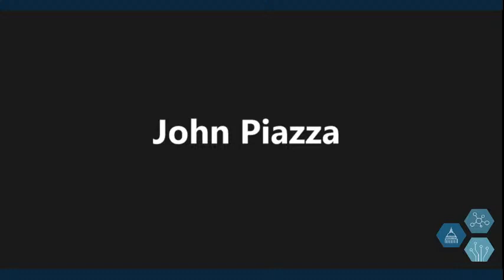Hearing: Working Towards Climate Equity: the Case for a Federal Climate Service (EventID=112483)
Witnesses:
Dr. Richard Moss, Senior Scientist, Pacific Northwest National Laboratory’s Joint Global Change Research Institute at the University of Maryland, Chair, Convening Board, SCAN, and Non-resident Fellow, Andlinger Center, Princeton University

Ms. Beth Gibbons, Executive Director, American Society of Adaptation Professionals

Dr. Jeffrey B. Basara, Director, Kessler Atmospheric and Ecological Field Station, Executive Associate Director, Hydrology and Water Security Program, University of Oklahoma

Ms. Liz Williams Russell, Climate Justice Program Director, Foundation for Louisiana